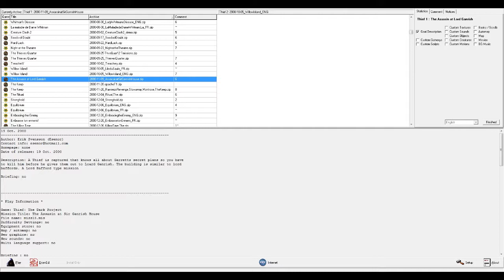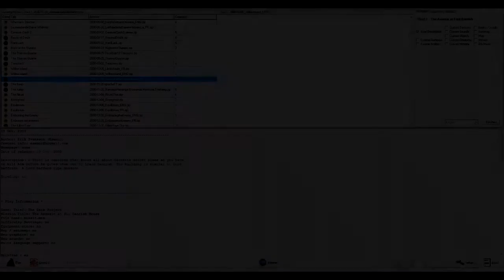Thief FM: The Assasin at Lord Ganrish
19 Oct. 2000
Author: Erik Svensson (Esemor)
Date of release: 19 Oct. 2000

Description: A Thief is captured that knows all about Garretts secret plans so you have
to kill him before he gives them out to Loard Ganrish. The building is similar to lord
baffords. A Lord Bafford type mission

Briefing: no

* Play Information *

Mission Title: The Assasin at Sir Ganrish House
File name: miss15.mis
Difficulty Settings: no
Equipment store: no
Map / automap: no
New graphics: no
New sounds: no
Multi language support: no

Briefing : no

Difficulty level info: Easy

* Construction *

Base: none
Build Time: about 100 hours

* Loading information *

You can play this level without using Dromed. Just extract the "miss15.mis"
file directly under your Thief directory.

* if the files desn't extract correctly
Create a folder under your Thief directory
called "strings" (Leave out the ") and another one called "intrface"
(Leave out the " and note that there is no E!) put the "Missflag.str" and "Titles.str"
file under the folder called "strings" and put the "newgame.str" file directly under the "intrface" folder.
Now, Under the "intrface" folder create another folder called "miss15"
(leave out the ") and put the "goals.str" file under this folder.
Now start "Thief: The dark project" and choose
"New Game" and then "The Assasin at lord Ganrish".

When you are done your Thief directory schould look like this:

 [Thief]_____________[Movies]'
             |_______[intrface]________[miss15]__________goals.str
      |   |______newgame.str
             |_______[Saves]'
             |_______[strings]_________Missflag.str______Titles.str
             |_____miss15.mis

'are not created by you

Your Thief is now totally screwed up and if you want to return to your default Thief
settings (so that you can play the original levels) just delete the "intrface" and
"strings" folders.

Don't try to look at the map because the game will crash then.

* What the breifing would be like if i had the programs to make one *

Garrett: "In my early days as a thief i met up with a guy called Esemor Kastrop, this thief learned
me alot of tricks and we became partners for a while. Our coporation went on fine until i got
captured during a mission at lady Frescas House (yes, i admit it). I got away by turning him in
and since then i haven't heard of him. Today i heard from a man called Bastian that the House
of Sir. Ganrish had captuerd a thief called Esemor. Iv'e done a few jobs in Sir. Ganrish's other
houses and he has been after me for a long time. They probably know about my relationship with
Mr. Kastrop. And they will definently toture him just to get to me. And even if they don't, Esemor
will turn me in with out thinking twice. So what i have to do is to get in to the prison cells and
find Esemor. He probably won't be so glad to see me, but what the hell, he was never good with the
sword anyway. And as long as i'm in there i might just pick up something for my selfe."

* Copyright *

Distribution of this level is allowed as long as it is free and the package is kept intact.
You may not include this level to any map pack without my permission.

This level was not made and is not supported by Looking Glass Studios or Eidos Interactive.